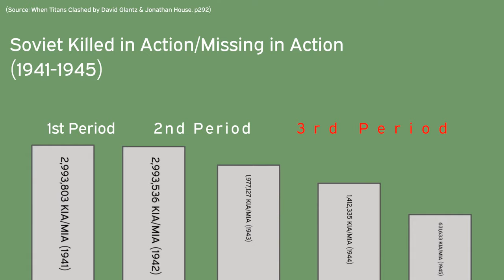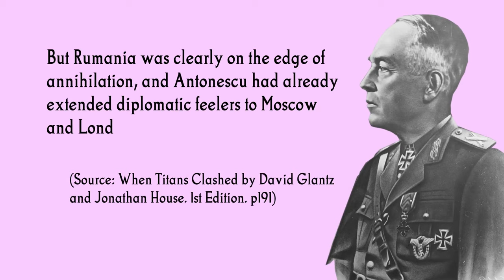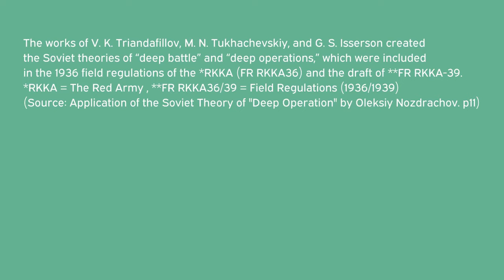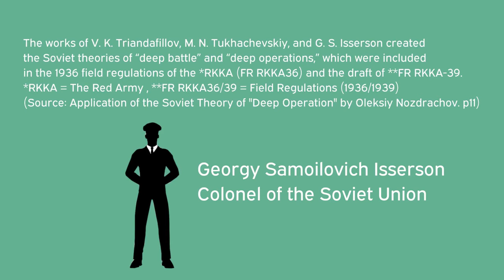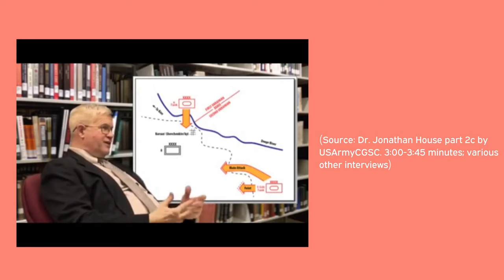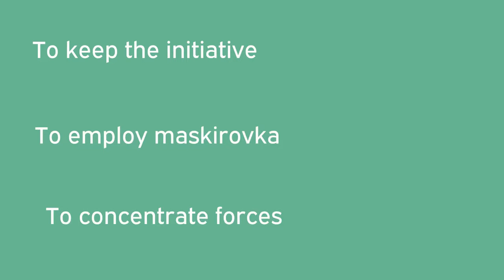The Most Decisive Operation in World War 2 "Operation Bagration" Pt. 1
Promotion Code: SPICYBLITZ

белорусская операция

This is the video you have all been waiting for. Months of planning, heavy research, and editing has led me here. I would like to thank each and every one of you for being so patient with this. I do hope you all enjoy this fascinating documentary that covers both the strategic, operational, and doctrinal developments of Operation Bagration; namely the most decisive Operation in the entirety of the war. Now, why would I say this? The reason is because this was  one of the first full-scale Operations to be treated with a degree of finesse when it came to planning. The correlation of forces, as well as careful deceptive calculations (maskirovka) ensured a degree of seriousness when it came to the execution of the operation.

This first part mainly focuses on the context of late 1943 and early 1944 (the Dnieper-Carpathian offensive), which set the tone for the later summer offensive. Hence the first chapter being dubbed 'The Beginnings'. It also mainly covers doctrinal developments, as to offer awareness of the doctrinal significance of Bagration. Hence, chapter II has been dubbed 'The Doctrine'. I will now proceed to work on part 2, along with other non-war related videos on the Soviet Union.

If you enjoyed this video, then please consider checking my other videos out. I do not just focus on military history. I really focus on overall Russian and Eastern European history, with strengths in the early 19th century.

[Sources]
Glantz's transfer dates for the 2nd and 3rd Belorussian Front do not match the dates from the official Russian ministry of defense website, so I went with the latter.
Commentary by Professor Richard Tempest
When Titans Clashed by David Glantz and Jonathan House (1st & 2nd Editions)
Tank Warfare on the Eastern Front 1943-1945 by Robert Forcyzk
The Rhzev Slaughterhouse by Svetlana Gerasimova
Analysis of Deep Attack Operations: Operation Bagration by William Connor
 SOVIET GENERAL STAFF : ANTECEDENTS AND CURRENT ORGANIZATION by Bruce Menning
ENCIRCLED FORCES: THE NEGLECTED PHENOMENON OF WARFARE by Paul Tiberi
Verbände und Truppen der deutschen Wehrmacht und Waffen-SS im Zweiten Weltkrieg 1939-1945  by Georg Tessin
Warfare and Armed Conflicts: A Statistical Encyclopedia of Casualty and Other Figures, 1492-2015, 4th ed. by Michael Clodfelter
The Eastern Front 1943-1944: The War in the East and on the Neighbouring Fronts
By Karl-Heinz Frieser, Klaus Schmider [Minor Order of Battle research]
APPLICATION OF THE SOVIET THEORY OF “DEEP OPERATION” DURING THE
1939 SOVIET-JAPANESE MILITARY CONFLICT IN MONGOLIA by OLEKSIY NOZDRACHOV
Bagration 1944 by Steven Zaloga
Understanding the Operational Effect by Gary Petrole
Stalingrad to Berlin: The German Defeat in the East by Earl Ziemke
The Rise and Fall of the Soviet Union by Richard Sakwa (for Molotov-Ribbentrop information)
Stalin by Richard Service (very minor details entailing the naming of the Operation)
The Soviet Economy and Relations with the United States
and Britain 1941-45 by Mark Harrison
The Evolution of Operational Art by Georgy Isserson
Operation Bagration, 23 June-29 August 1944: The Rout Of The German Forces In Belorussia by the Soviet General Staff
[1:16:00]
After Hitler by Michael Jones
Russia and the Russians by Geoffrey Hoskings
TACTICAL DEEP BATTLE: THE MISSING LINK by Charles Pickar